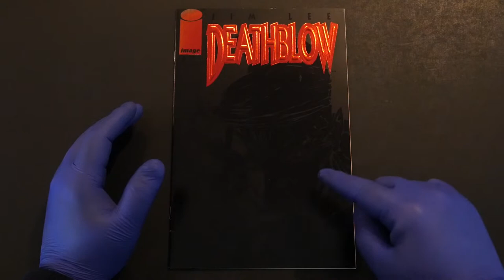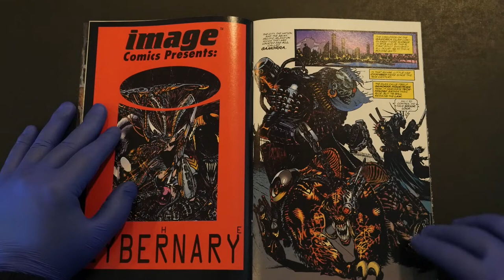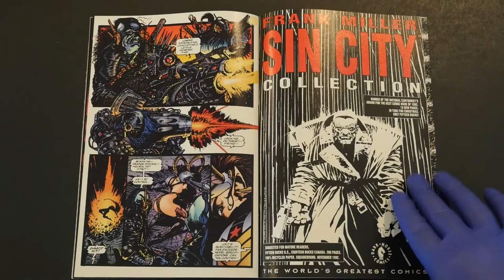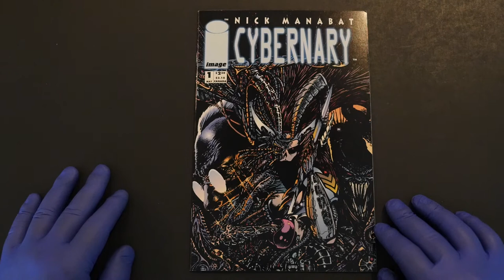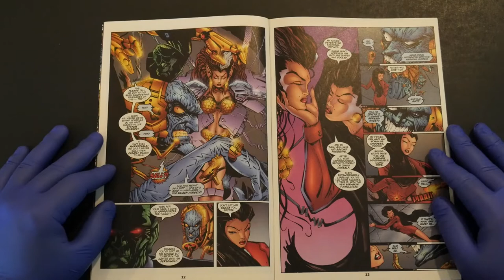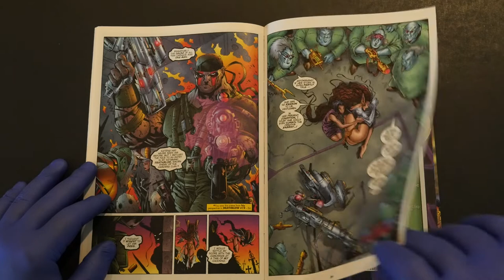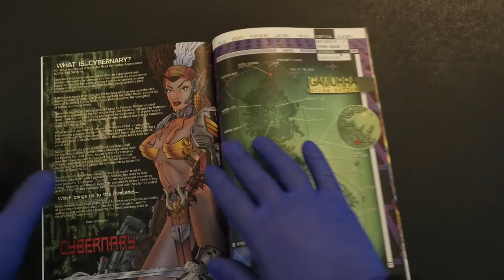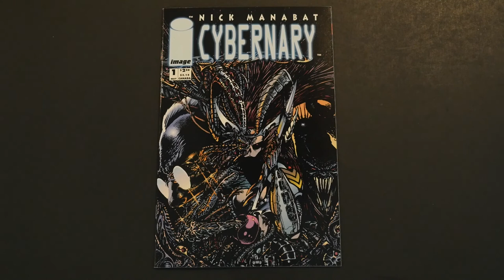Cybernary: The comic that almost was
Discover a new world of superheroes in my latest novel, Nobody's Hero

Featured on the flip-side of Jim Lee's Deathblow, the dystopian cyberpunk saga Cybernary by artist Nick Manabat and writer Steve Gerber was a dark hit with Image Comics fans of the early 1990s, until Nick Manabat's untimely death from Hodgkin's Lymphoma at the age of 23. Though he may be gone from this earthly realm, the young artist with the penchant for heavy inks is still remembered—and sorely missed—by fans of the "Mighty I" nearly thirty years later.